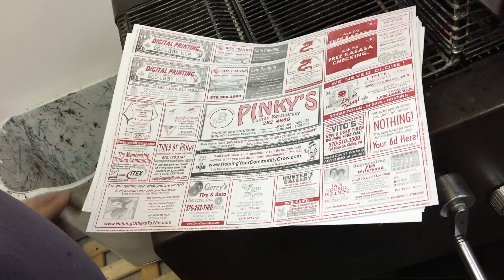The 1st V.I.P. Placemat in Mayfield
Yup! V.I.P. aka Visual Image Productions is officially up and running in Mayfield. It's been a long year and the journey has taught me MANY lessons. Imagine 22+ years later and still learning...URAVIP :-)